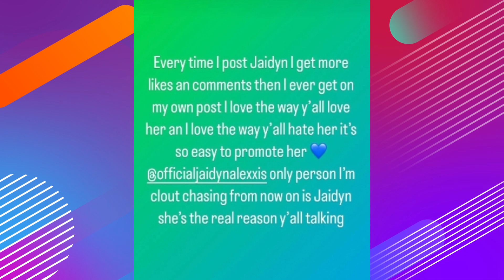Blueface Shows Off His Baby Mama Jaidyn Saying "I Love The Way Y'all Hate Her".....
Blueface and Jaidyn Alexis in the club